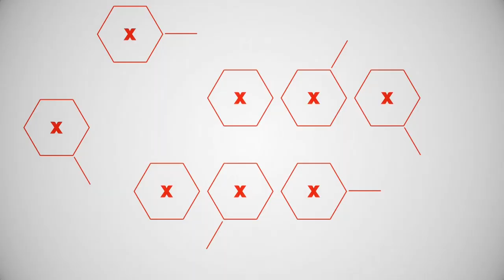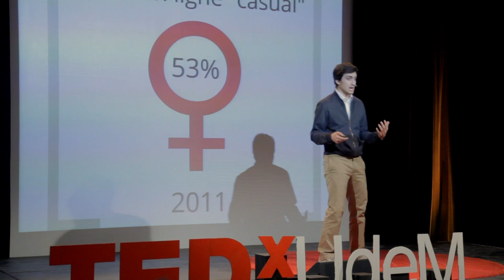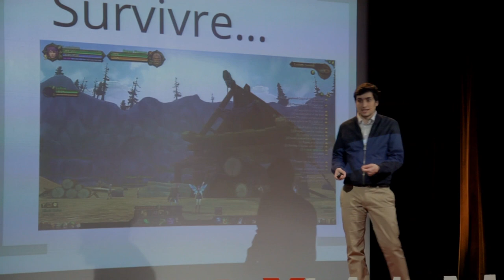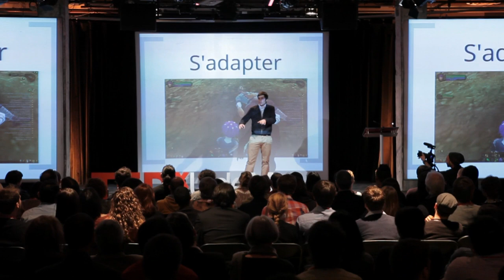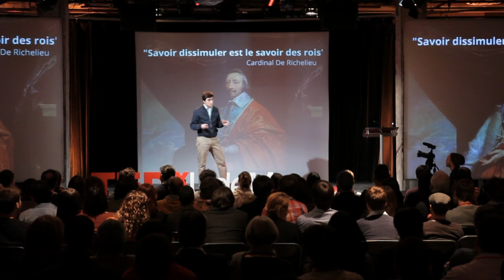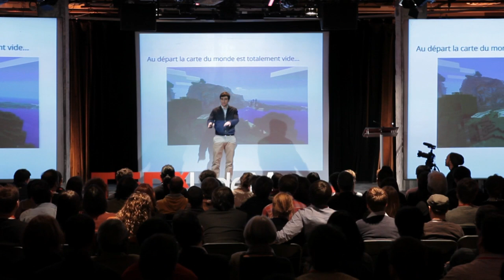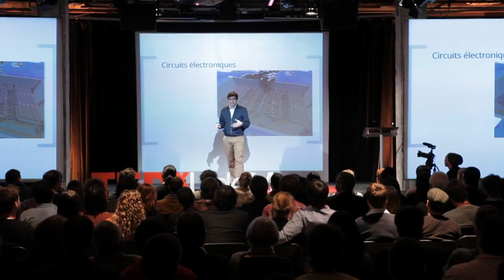Terrors and wonders of virtual worlds: Benjamin Devienne at TEDxUdeM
Benjamin Devienne is the initiator and officer for the In-Virtuo Lab project, one of the first North American university observatories that studies human behavior in a controlled virtual environment. In-Virtuo Lab is a virtual, open and completely modifiable world that allows researchers to collect data and make observations. In it, subjects and their avatars lead parallel lives in which almost all imaginable real actions can be reproduced virtually. Housed and financed by HEC Montreal, this tool could stimulate breakthroughs in a number of disciplines: human, social, commercial and even environmental sciences. The perspectives provided by the project are immense, and are waiting to be exploited!

Translated by: Stephane Detchou

TEDxUdem - Benjamin Devienne -Terreurs et merveilles des mondes virtuels

Benjamin Devienne est l'initiateur et responsable du projet In-Virtuo Lab, l'un des premiers observatoires universitaires de comportements humains dans un environnement virtuel contrôlé en Amérique du Nord. In-Virtuo Lab est un monde virtuel ouvert et entièrement modulable permettant la collecte de données et l'observation pour les chercheurs. Les sujets y mènent une vie parallèle avec leurs avatars où quasiment toutes les actions envisageables dans le réel peuvent y être reproduites virtuellement. Hebergé et financé par HEC Montréal, cet outil peut permettre des avancées dans de nombreuses disciplines: sciences humaines, sociales, commerciales, ou même environnementales. Les perspectives offertes sont immenses et ne demandent qu'à être exploitées!